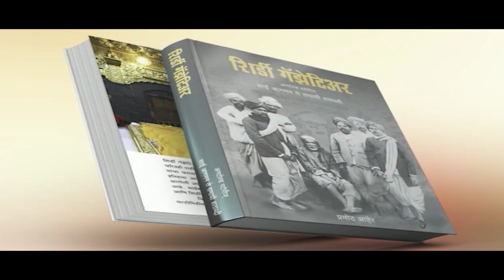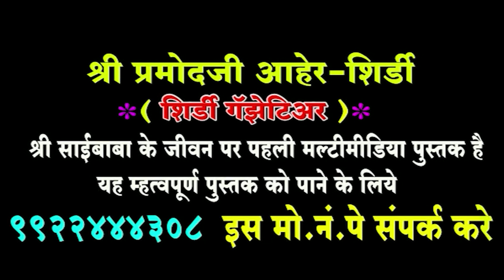हम बाबा वाले है- दिल्ली, यात्रा शिर्डी धाम की- साई भजन संध्या कार्यक्रम....!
Hum Baba Wale Hai- Delhi, Yatra Shirdi Dham Ki- Sai Bhajan Evening Program. !